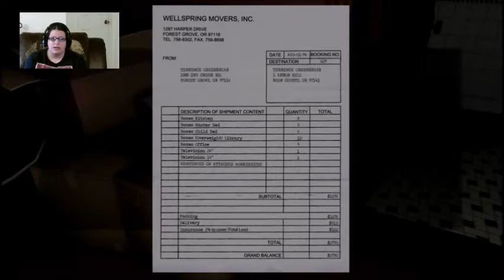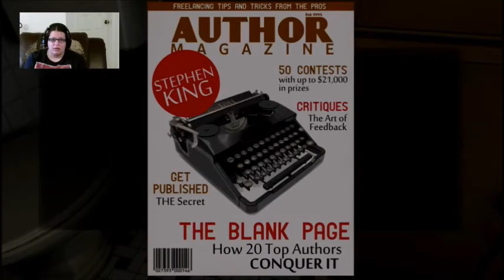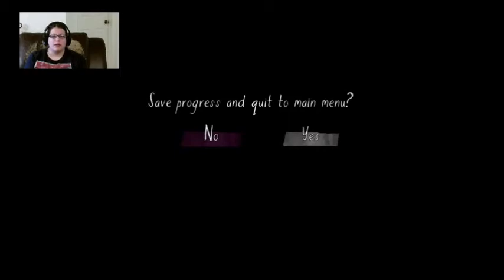What is this? Gone Home! #1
Saw this game in my inventory and thought I would give it a shot, but I have no idea what this game is and it freaked me out.

Thank you to Luis Macias for the intro music and thank you DecroNecro for the video!